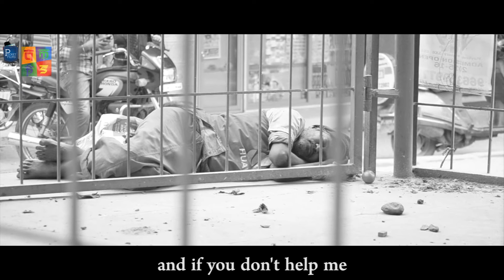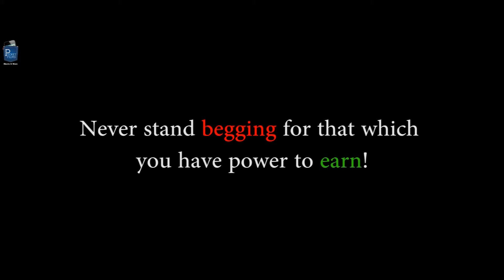Muted - Social Short Film | A Must Watch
Begging is a crime in India, but we don't see the truth behind it. 99% of the beggars in India are fake! But we don't really realize the reason behind it. Our attempt to answers to these very questions "Muted-The Deafening Scream of silence" This is why we need to stop Giving!!

Cast & Crew:
Director: Gaurav Singh
Editor:
Cinematographer: